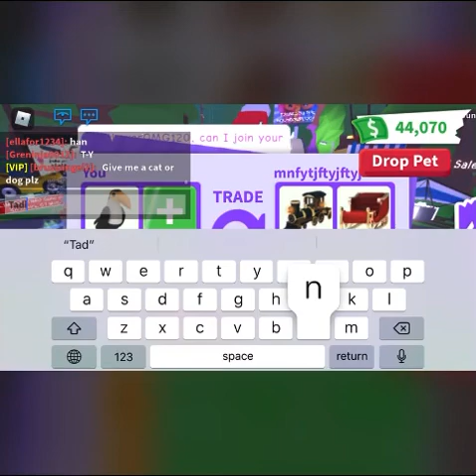Trading toucan in adopt me (seeing what people offer)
Trading toucan in adopt me to see what people offer